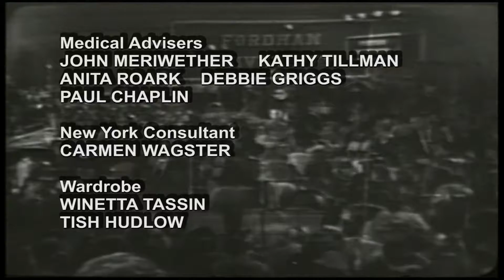TV Classics Close 1-18-19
Closing moments of Saturday night's edition of Steve Beverly's TV Classics